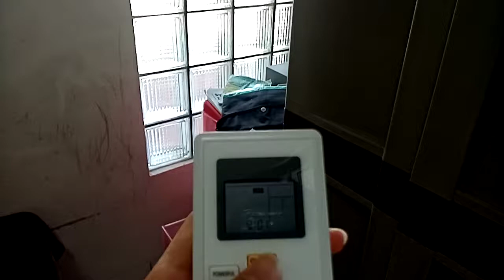Panasonic Air Conditioner CS-LN7WKJ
7.000 BTU/h
Bluefin condensor and evaporator
Feature: powerful, sleep, quiet
EcoTough outdoor
This air cond is located in my bedroom replacing CS/CU-E715K at March 2021 because the compressor is weaken

Ac ini ada di kamar , menggantikan CS/CU-E715K pada Maret 2021 karena kompresor yang mulai melemah

Panasonic Sibiru LN series